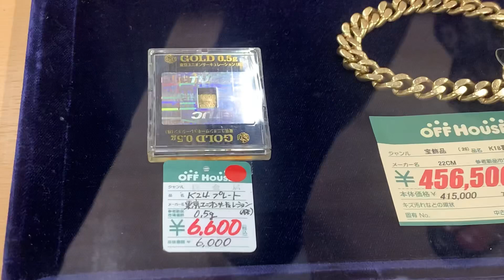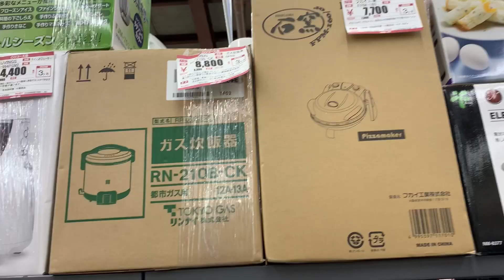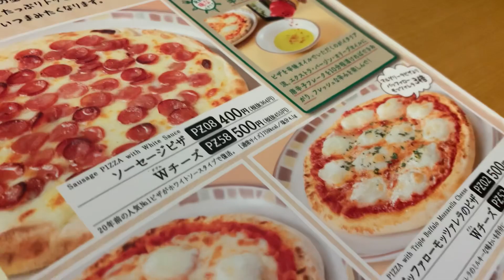GANYAN DIN B MGA KAIBIGAN NYO?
Ngayon lang ulit nag Bonding with mu friends medyo matagal din kme d nagkita kita at nag enjoy ako s company nila . Swerte ko nmn ambabait ng mga friends ko n to . almost 8 years kame d ngkita kita ky nmn sinulit nmin at sumabay ako s gusto nla nkpunta p kme ng mga recycle shop ang sarap din mag ikot s shop at kung matyaga lng makakabili kau ng mga d p nagagamit ,maging practical k lng dto s Japan malaki matitipid s pamimili.